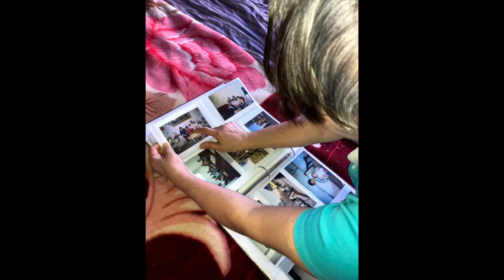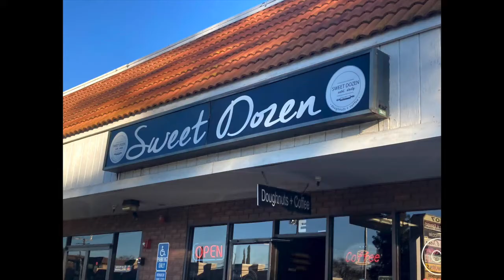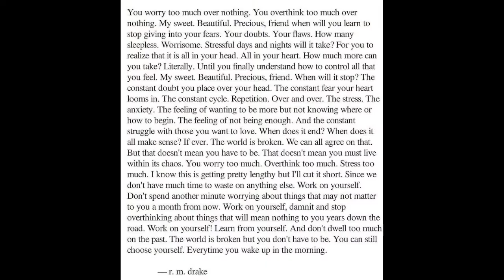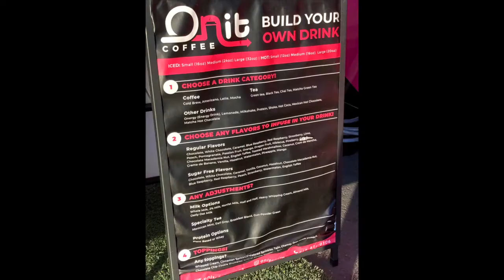Lunch in Reno & Photo Albums ☆//Naz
vlog 2 -- February 1st to February 28th, 2021!
☆ What a start to the new year of 2021. So many emotions and tears and self-discovery and everything else in between. Life is crazy and unpredictable and months/moments like make it worth it. I would have never imagined myself here. This is frustrating and confusing and painful yet still somehow still worth it and it is amazing and happy to be here, learning and growing.
☆ foodie adventures and trying out new recipes and cooking + had donuts for breakfast and Indian food for lunch in reno Nevada with mom and dad and cousin which was a nice day trip, enjoyed coffee, breakfast, and dinner together on our hangouts + light drives and listening to music - vlog 2 }}

~ something something
Not much else happened. It's all good. I am happy. This is all so new and scary, yet so patient, wonderful, beautiful, and I am excited about this new journey. I am hopeful and excited. This is so nice.
Music/Song used in this video is called "Look Up" by joy oladokun.
Video shoot at age 22.5, in the month of February 2021, and it is something fun to look back on yay. A new part of my life. This is simply beautiful.
Have a great day!
~~~NST★CREATIONS.~~~